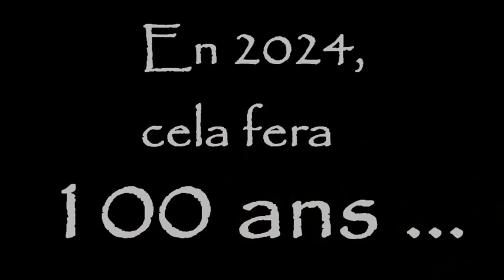Wspieramy kandydaturę Paryża do organizacji Igrzysk Olimpijskich w 2024r.